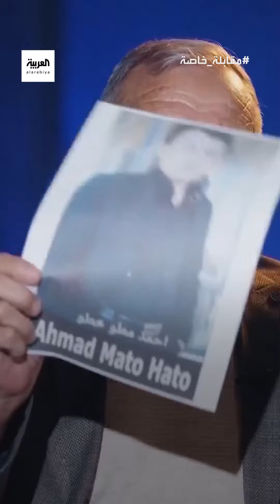إيزيدي يخرج عن صمته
إيزيدي يخرج عن صمته: 220 ألف دولار دفعت لاستعادة جزء من عائلتي بعضهن كن بين سبايا_البغدادي.

لمعرفة أحدث المستجدات.. عبر البث المباشر من هنا ⤵
وبإمكانكم متابعة العربية على منصات التواصل